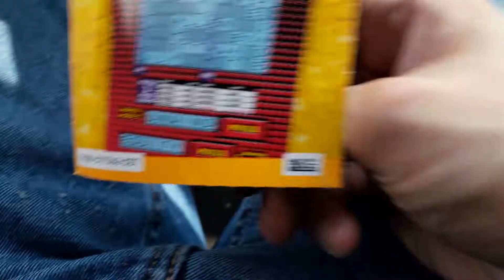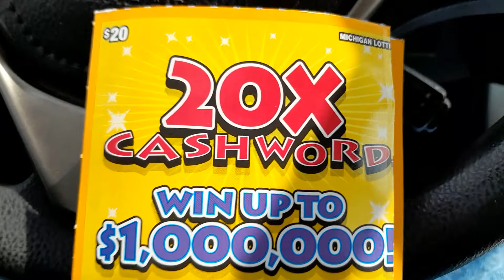4th of July KABOOM! - Michigan Lottery - 20X Cashword - 7/4/2022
Boom goes the dynamite! Happy 4th of July everyone! 🇺🇲🇺🇲🇺🇲